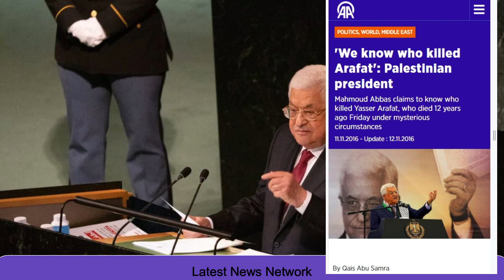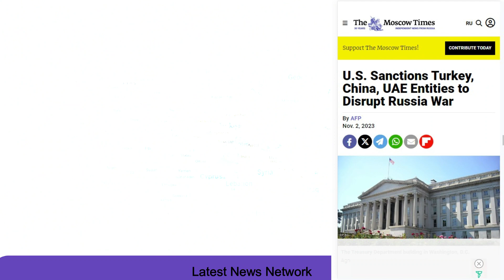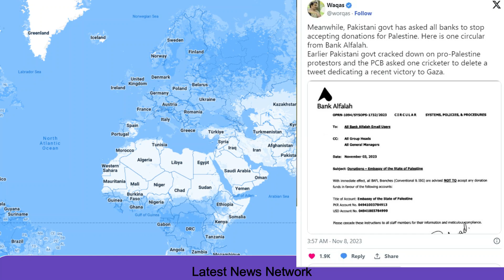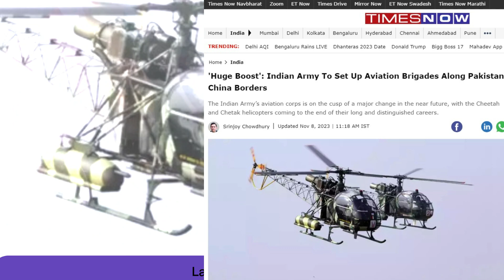भारत ने बॉर्डर पर किया इंतजाम||फिलिस्तीनी राष्ट्रपति बाल-बाल बचे||Pakistan shows fear of America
भारत ने बॉर्डर पर किया इंतजाम
फिलिस्तीनी राष्ट्रपति बाल-बाल बचे
अमेरिका का डर दिखा पाकिस्तान में
चाइना-पाक के पीछे पड़ा भारत